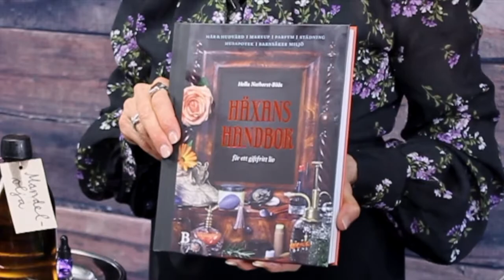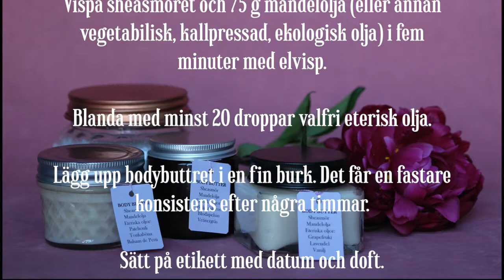Tillverka ditt eget bodybutter